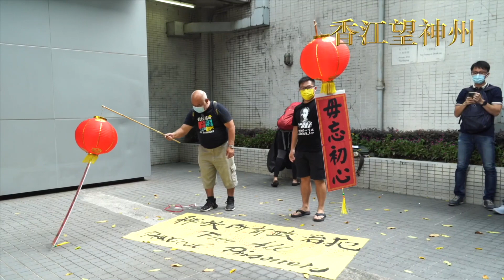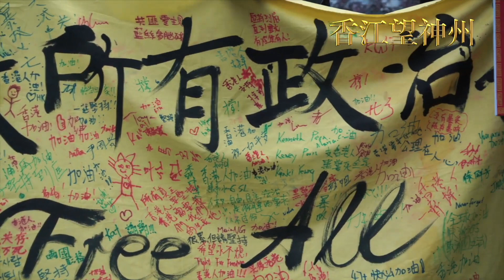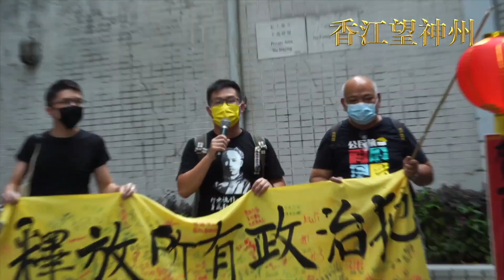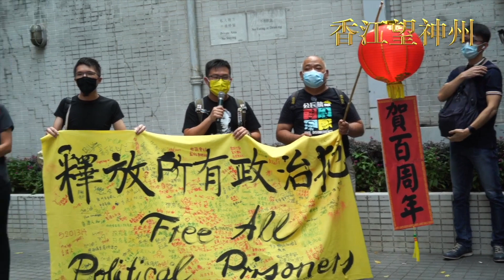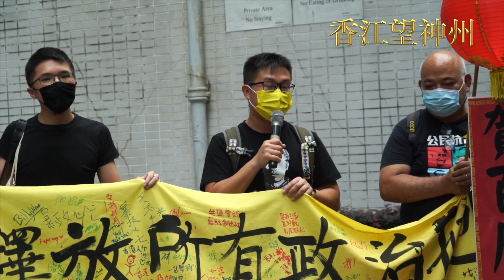社民連七一抗議中共百年黨慶打壓人權遭警察搜查（高清實錄）